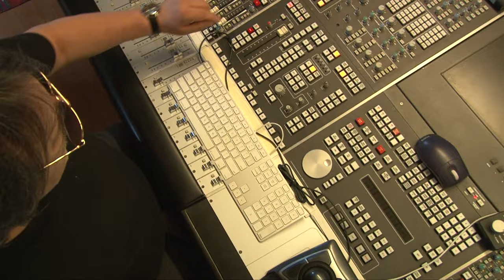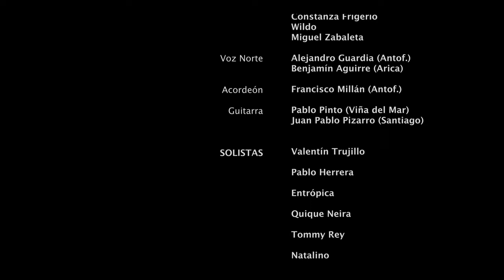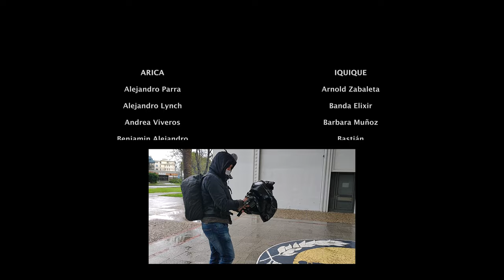Somos la Música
¿Qué sería de la vida sin la Música?

Cerca de 300 Artistas chilenos se han unido a lo largo de todo Chile en una canción para visibilizar los difíciles momentos que ha vivido el gremio, para promover la actividad artística a nivel nacional y destacar la importancia que tiene la música en nuestras vidas.
Uno de los objetivos principales de esta iniciativa, es brindar oportunidades a artistas emergentes de regiones, para dar a conocer sus nombres y su trabajo artístico, creando lazos con figuras reconocidas del ambiente musical, para hacer posible la integración y descentralización de la actividad.

Autor, Compositor y Productor: Wildo
Productor General y Musical: Tito Astete
Producción y Dirección Audiovisual : Juan Pablo Pizarro
Coordinación y Relaciones Publicas: Erika Casas
Ingeniería, Gestión y Producción: David Cerda
Gestión y Producción: Cristian Natalino

Arreglos Musicales, Bajo, Guitarra y Teclado: Jaime Poblete
Producción Musical:                                            Tito Astete
                                                     Wildo
Ingeniero de Grabación, Mezcla y Mastering: Tito Astete
Edición Video:                                                       Juan Pablo Pizarro
                                                           Tito Astete
                        Wildo
Arreglos Folklóricos y Vientos Étnicos:  Danny Rodríguez
Director de Orquesta Sinfónica:   Pablo Yáñez (Santo Domingo)
Coros:                       Gloria Pérez
Coros:                       Tito Astete
Coros:                       Cesar Ávila
Coros:                       Constanza Biagini
Coros:                       Wildo
Voz Norte:                      Alejandro Guardia (Antof.)
Voz Norte:                                           Benjamín Aguirre (Arica)
Acordeón:                      Francisco Millán (Antof.)
Guitarra:                       Pablo Pinto (Viña del Mar)
                       Juan Pablo Pizarro (Santiago)

Somos La Música Chile (MR)